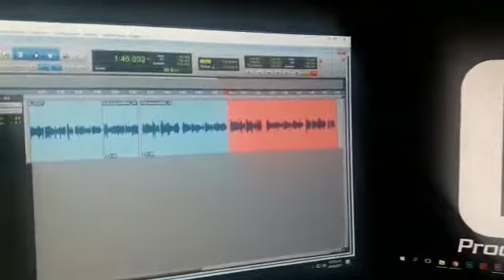6 de septiembre de 2017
Haciendo una de las cosas que más me apasionan: LA LOCUCIÓN, en el estudio de GJ CREAR EN MEDELLÍN.